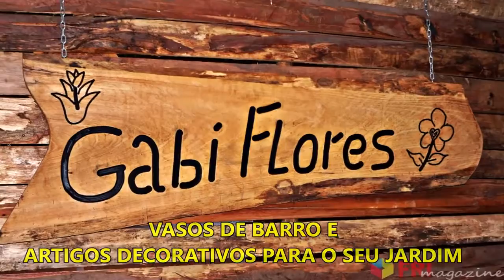moda íntima passa dificuldade e o negócio é forte sofremos buling polícia federal foi liberado